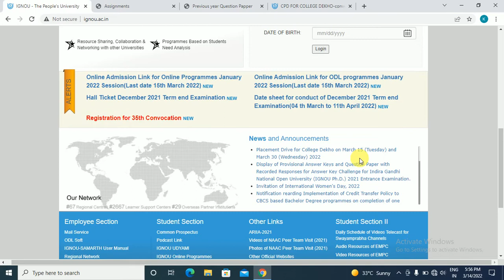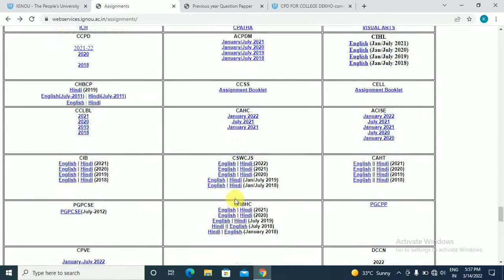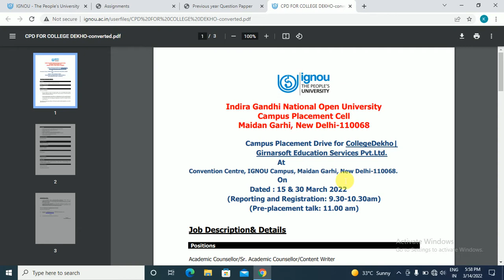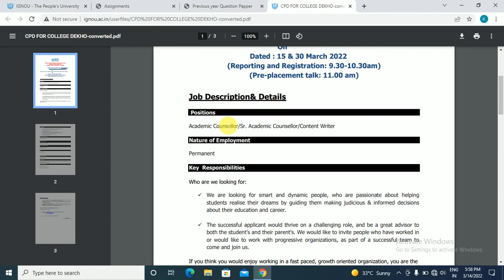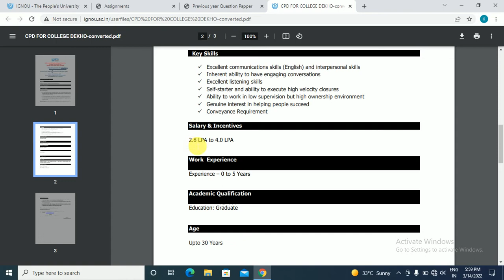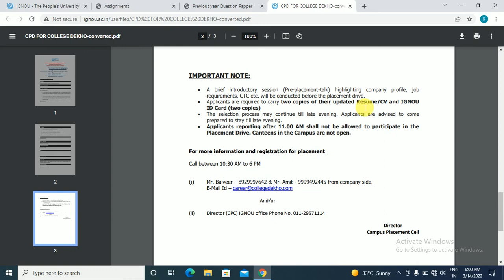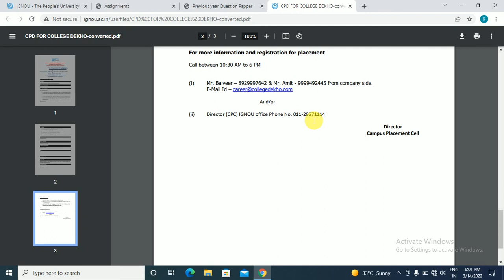ignou assignment submission || ignou job vacancy 2022||ignou question paper pattern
Aaj main is video mein aapko batugaa ki ignou assignment submission || ignou job vacancy 2022||ignou question paper pattern

For any kind of doubts:-

Ak Update
You get all types of ignou solutions